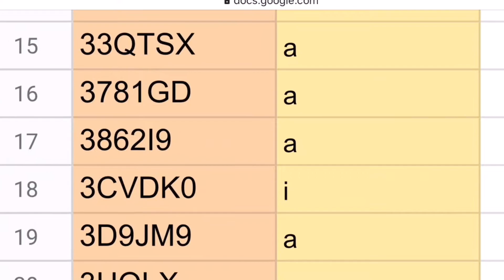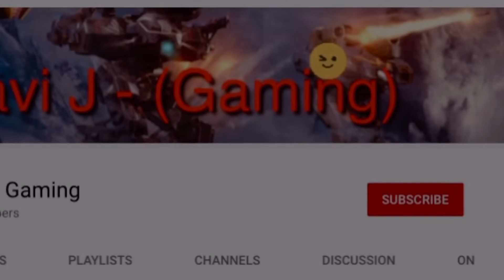OMG 😮 I WON THE SCORPION! 🦂OMG 😮 | War Robots [WR]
Plz! Watch The Whole video :)
Update 6.2 - War Robots

CYA SOON ;)